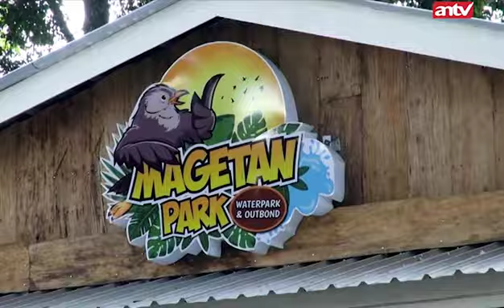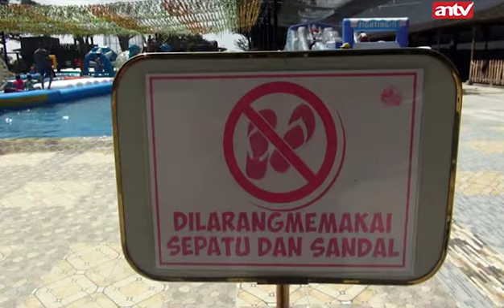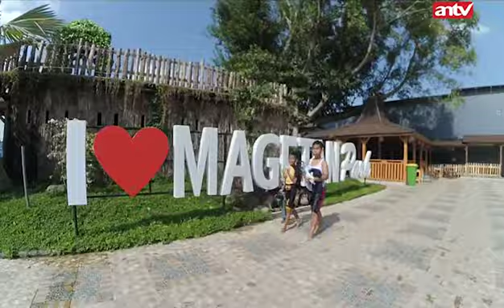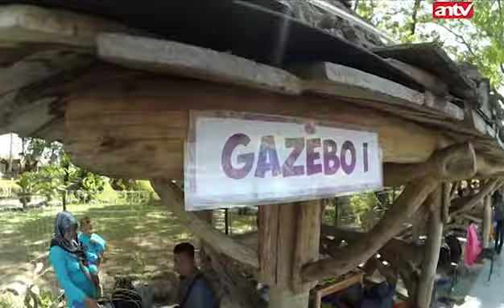PANORAMA MAGETAN PARK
MAGETAN PARK

Magetan memiliki potensi wisata alam yang cukup besar loh. Hal ini sangat wajar, dikarenakan daerahnya yang
berada di kawasan kaki gunung Lawu. Kawasan dataran tinggi yang khas suasana pegunungan, dimana
panorama alamnya yang bagus sangat mendukung sebagai tempat wisata. Bahkan modern ini tak sedikit investor
yang mendukung tempat-tempat wisata di Magetan.
Tetapi jika membahas tentang wisata Magetan Park, maka wisata ini berada di kawasan tengah kota. Jadi, tak
sulit buat masyarakat Magetan maupun yang berada di luar Magetan untuk mendatanginya. Selain rutenya yang
mudah juga akses jalan yang bagus karena berupa jalan raya yang beraspal.
Magetan Park menawarkan wahana yang seru untuk para pengunjung. Selain wahana yang menarik, suasana di
di sana sangat nyaman. Banyak terdapat pepohonan yang rindang yang membuat asri suasana. Sering kali wisata
ini menjadi tempat untuk kegiatan outbond bagi komunitas dan anak-anak sekolahan.

Magetan Park kini menjadi salah satu obyek wisata yang direkomendasikan bagi wisatawan. Konsep outbond dan
waterpark yang banyak diminati segala usia, mulai dari anak-anak hingga dewasa. Tentunya tempat wisata seperti
ini sangat pas sebagai tempat berkumpulnya keluarga.

Para pengunjung, terutama anak-anak bisa bermain atau menikmati wahana outbond sepuasnya. Wahana
outbond itu seperti apa? yaitu misalnya seperti: flying fox, ATV, high rope, dan lain-lain.

Para pengunjung bisa menikmati wahana air berupa inflatable bouncy dan kolam renang. Tersedia kolam renang
untuk dewasa, juga ada kolam renang khusus untuk anak.

Selain wahana outbond dan waterpark yang menjadi favorit bagi para pengunjung. Di wisata Magetan Park ini
juga ada beragam spot foto kekinian loh. Ini tentu menjadi kawasan yang asyik untuk hunting foto selfie, perlu
kamu coba sob.

Wisata ini sudah dilengkapi dengan fasilitas umum yang komplit, mulai dari tempat parkir kendaraan, toilet,
musholla, gazebo, hingga food court. Bila kamu sudah puas jalan-jalan dan menikmati wahana yang tersaji di
sana, maka hal selanjutnya yang mantap untuk dilakukan adalah menikmati menu makanan di food court, dijamin

Belum tahu lokasinya? lokasinya ada di Jalan Pahlawan No. 14, Kota Magetan, Jawa Timur. Lokasinya mudah
ditemukan, apalagi dekat juga dengan GOR maupun RSUD Magetan

Seperti apa keseruan Wahan ini. Simak Liputanya?